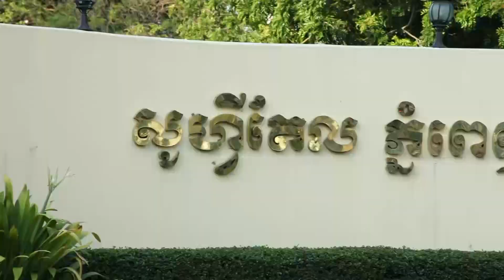Borey Peng Huoth - Cambodia Property Awards 2019